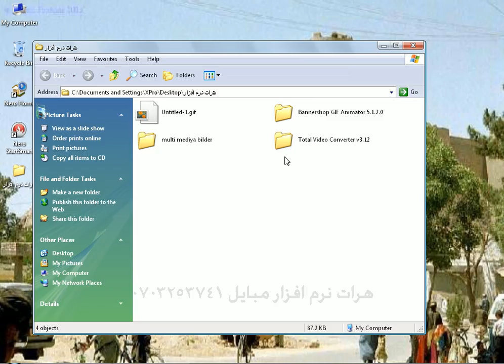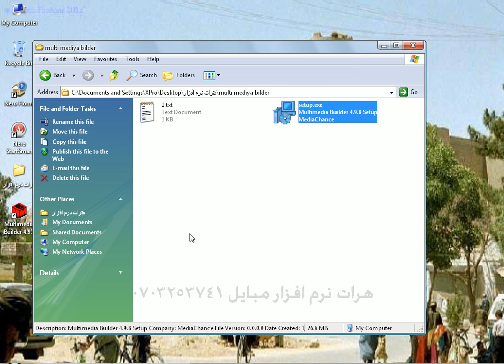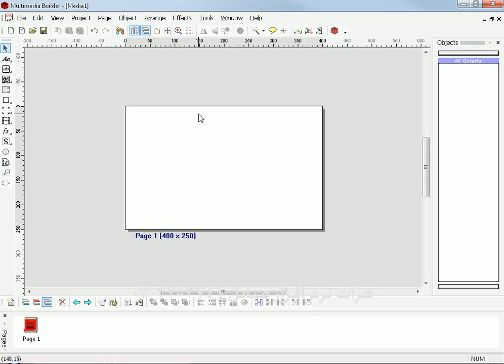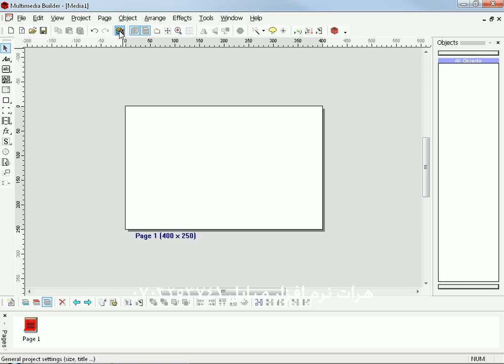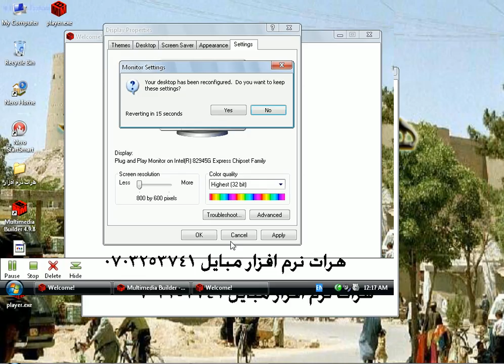آموزش ساخت اتوران یا سی دی های که به صورت خود کار اجرا میشوند درس اول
مجموعه کامل این آموزش را میتونید از سایت ما خریداری کنید

نحوه خرید نرم افزار های آموزش و غیره

بعد از ریختن پول به شماره حساب ۰۰۰۵۰۱۱۰۰۴۶۱۱۲۴ عزیزی بانک

یا به شماره حساب ۰۳۲۵۳۷۴۱ کابل بانک افغانستان اگر در افغانستان

زندگی میکنید ما توسط پست یا باربری به آدرس شما ارسال میکنیم

هزینه پست به دوش خریدار میباشد واما اگر در کشور های دیگر زندگی میکنید

میتوانید پول را توسط ویستن یونین سوف و یا حواله صرافی ارسال کنید بعد از

دریافت پول ما برای شما لینک دانلود ارسال میکنیم توجه داشته باشید که خرید کمتر

از ۱۰۰۰ افغانی یا ۲۰ دالر آمریکایی ارسال نمیشود قبل از ریختن پول با شماره

۰۰۹۳۷۹۴۸۰۵۴۸۰ هماهنگ کنید (آموزش های دیگر را در سایت ما بیابید )